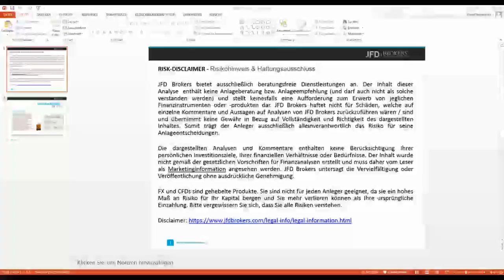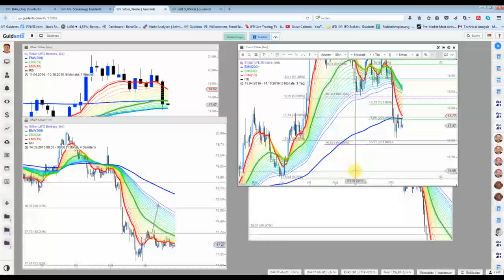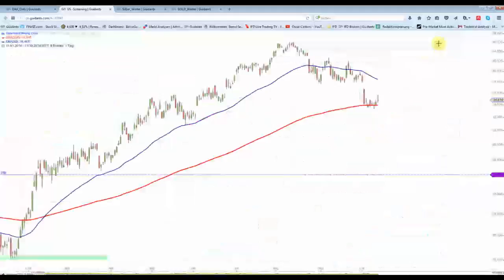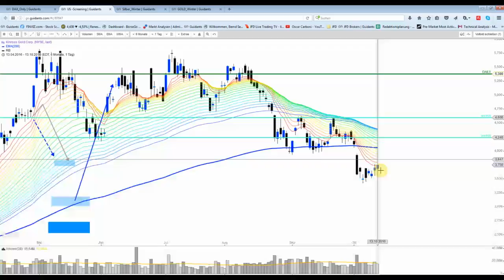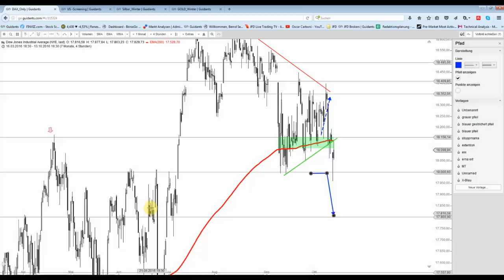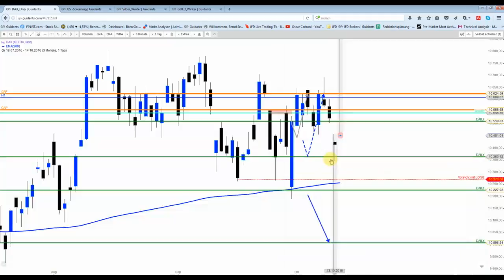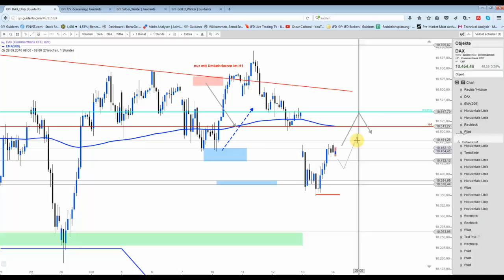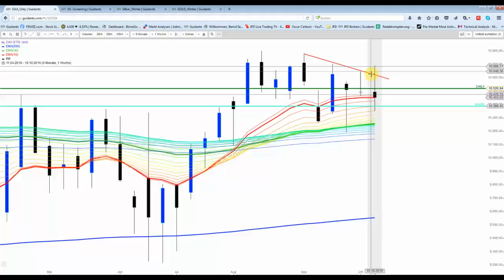14 Okt : DAX mit Chance auf Gap-Close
Der Deutsche Aktienindex sollte sich heute weiter erholen können. Dagegen wartet Gold und Silber auf neue Signale. Walt Disney dürfte in den nächsten Tagen sehr interessant sein.